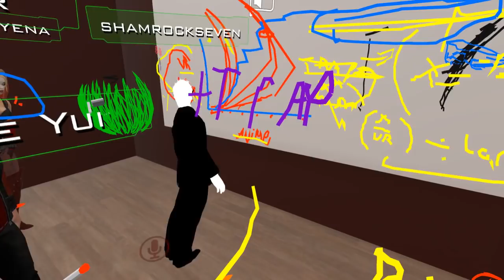VRchat : Drunk people are the best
We have discover the answer to the univers and everything !

Don't forget to put a like if you enjoy this video , hope you like it

game : vrchat.net